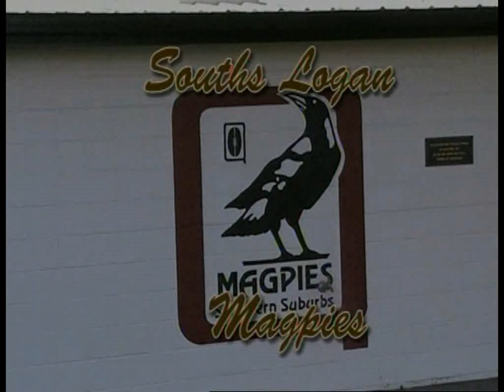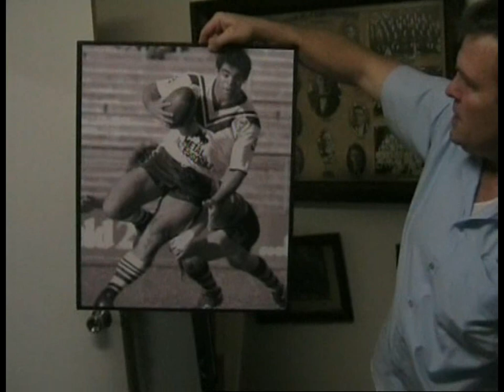Club Profile - Souths Logan Magpies (Recorded 1996)